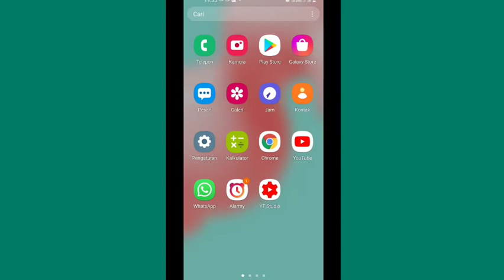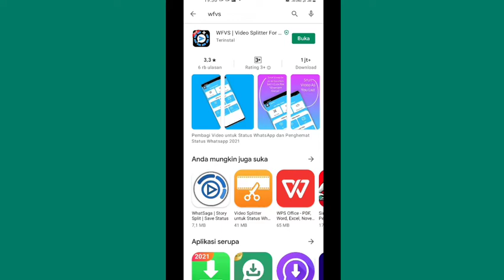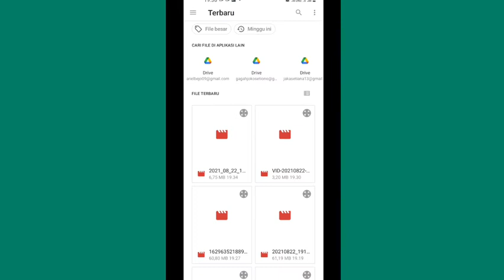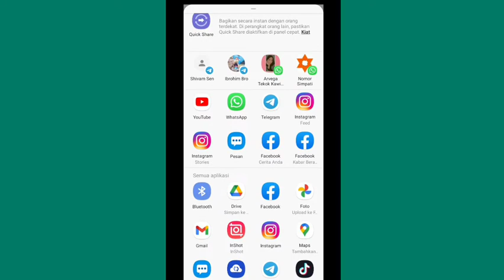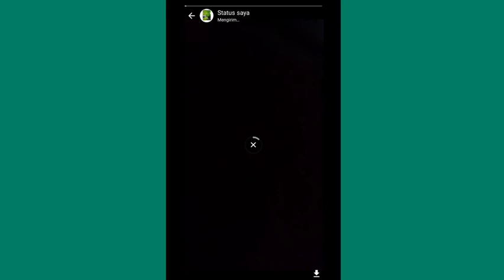Cara Status Whatsapp Lebih Dari 30 Detik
yuk dicoba cara status whatsapp bisa lebih panjang ngga perlu potong durasi video status whatsapp video bisa lebih dari 30 detik keren sahabat ga perlu ribet atau potong saat video sahabat panjang buruan cobain cara status video bisa lebih 30 detik  di status whatsapp kalian

cara status whatsapp lebih dari 30 detik,cara status whatsapp,status whatsapp lebih dari 30 detik,status whatsapp lebih 30 detik,cara status lebih dari 30 detik,status whatsapp lebih 30 detik,
status wa lebih dari 30 detik,cara status whatsapp lebih dari 30 detik terbaru 2021,cara status whatsapp lebih dari 30 detik 2021,cara status whatsapp lebih dari 30 detik 2022,
cara membuat status whatsapp lebih dari 30 detik,
cara agar status whatsapp lebih dari 30 detik,
cara upload status whatsapp lebih dari 30 detik,
cara bikin status whatsapp lebih dari 30 detik,
cara kirim status whatsapp lebih dari 30 detik,